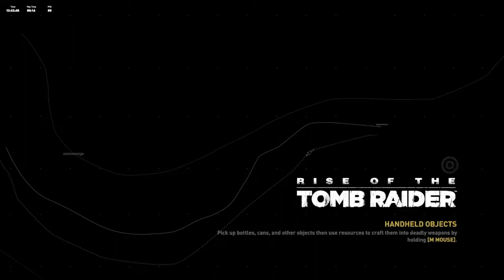Rise of the Tomb Raider EP.4| It's a chicken house